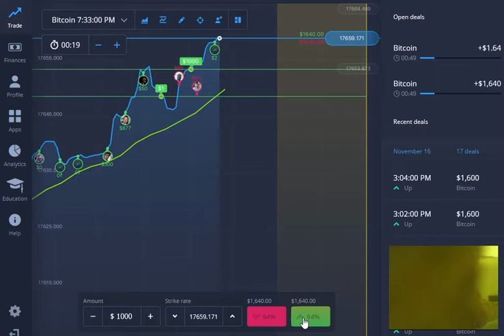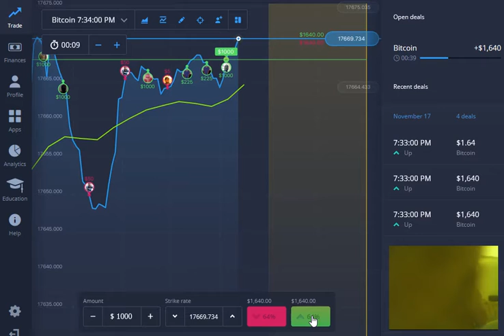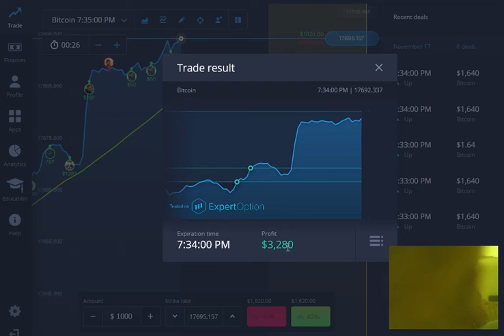Best Trading App Expert Option - Make money Online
Invest Now!
Trade Shares, Gold and Oil and Crypto

Expert Option is a Great Solution For Trading and Earning Money.
Up to 100% Bonus. Instant Access to Trading. Fast Money Withdrawal.
No Comission.

Online Trading, Reported Success Rate, Indices, Copy-Trading.

What is ExpertOption?

ExpertOption is a leading platform for online trading. We offer best trading conditions for our clients. We succeeded in creating a comfortable work environment that serves not only to earn profit, but to communicate with like-minded individuals obtaining new knowledge and using the best ideas developed by the Company experts to improve one’s strategy.